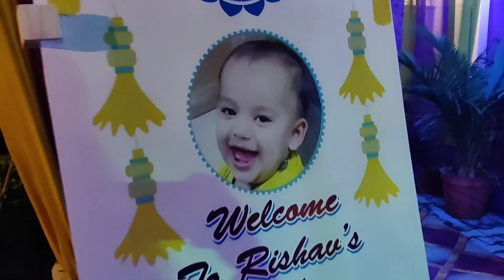Chaliye lekar chalte hain apko Garhwali Party main | Juhi Ravindra Rana